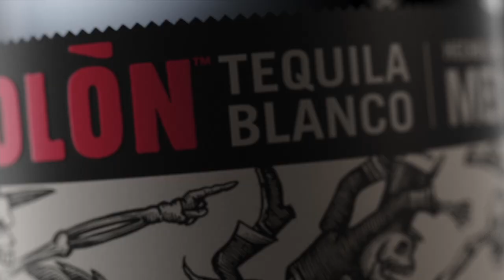Product Commercial Espolòn Tequila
A short Product Commercial for Espolòn Tequila from the Campari Group America.

There is no advertising partnership between me and the Campari Group, this is an unpaid advertising.

With this short video I wanted to bring to life the spirit the temperament and the story behind Espolon Tequila.
Label artwork and illustrations are created by Steven Noble

👩‍💻 Software & Tools I use & recommend:
» Autodesk 3d s Max
» Chaos Corona
» Adobe Photoshop
» Davinci Resolve